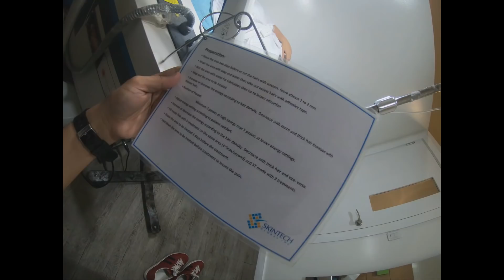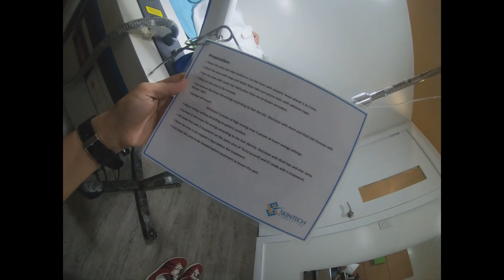Muntik na MAAHITAN ni DOC!!!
nakotsaba na naman ni GK kahit si Doc Clarence. LOL